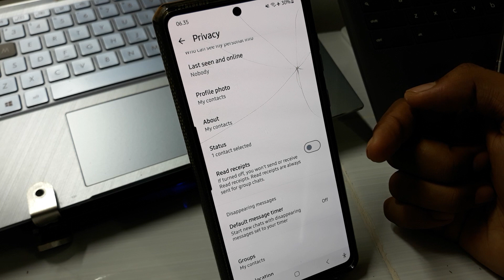How To Turn Off Read Receipts On WhatsApp